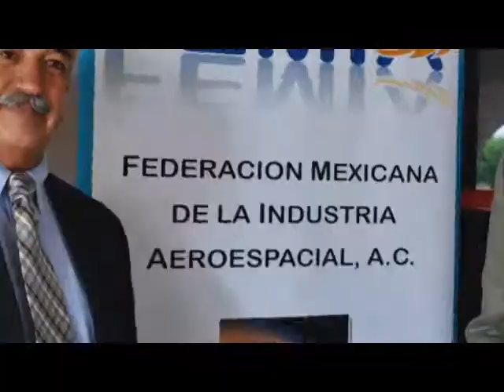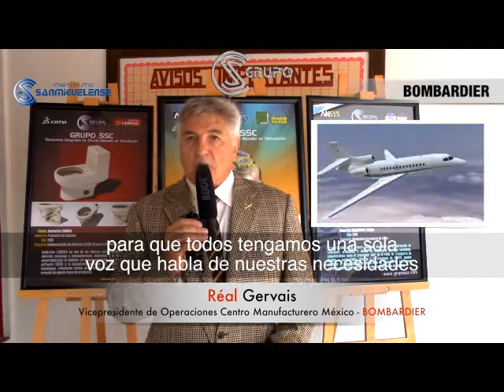Grupo SSC. Miembros de la Federación Mexicana de la Industria Aeroespacial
Grupo SSC, por primera vez es anfitrión de la Federación Mexicana de la Industria Aeroespacial.